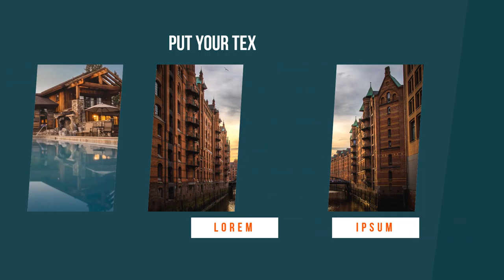Contoh Video Promosi, Video Penjualan, Cinematic, Jasa Membuat Video di Nusa Tenggara Timur